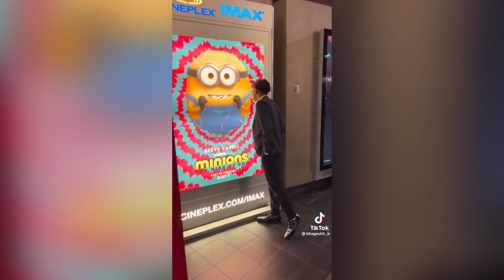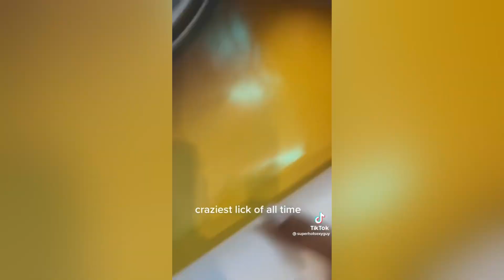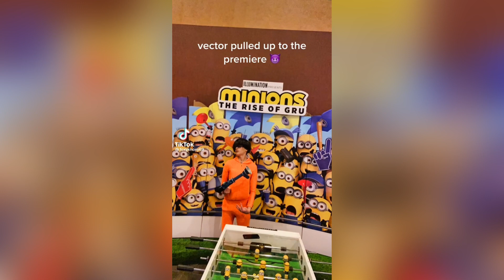Minions The Rise of Gru Meme TikTok Compilation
Minions the rise of gru meme

minions the rise of gru opening day meme

 Minions Rise Of Gru Meme TikTok

Minions Rise Of Gru Suit TikTok Compilation

Gentlemen Arriving To Minions Rise Of Gru TikTok Compilation

Boys Pulling Up To Minions Rise Of Gru TikTok

Minions the rise of gru yeat

Yeat - Rich Minion

Compilation of all the best Minions: The Rise of Gru memes on TikTok